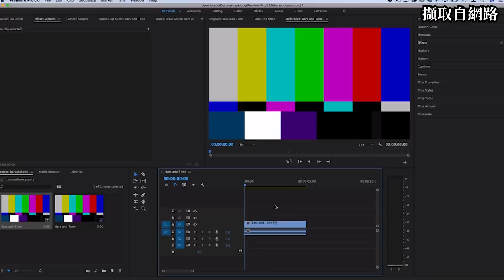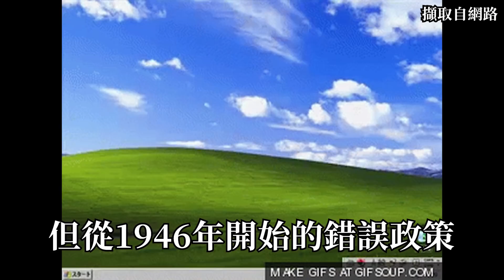台灣客家的介紹